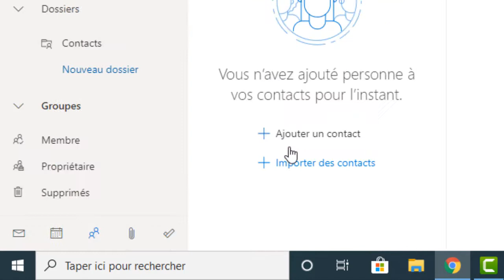Comment ajouter un contact sur Hotmail Outlook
Dans ce Tuto on va découvrir comment ajouter un contact dans Hotmail et  ajouter un contact msn Hotmail

Vous pouvez capturer et organiser des informations relatives aux personnes en enregistrer de nouveaux contacts dans votre carnet d’adresses. Contacts sont similaires cartes électroniques qui enregistrement les informations de contact d’une personne. Un contact peut être comme base comme une nom et l’adresse e-mail ou inclure davantage d’informations comme une adresse postale, numéros de téléphone et une image de profil.
Dans ce Tuto on va vous montrer une astuce pour apprendre comment ajouter un contact dans ma boite Hotmail

Une fois que vous avez enregistré une personne en tant que contact, vous pouvez taper les premières lettres de leur nom dans un message électronique et Outlook inséreront leur adresse de messagerie à votre place. Ou en quelques clics, vous pouvez appeler cette personne sans avoir à rechercher son numéro de téléphone.
ajouter un contact dans Hotmail comment faire?

Voici comment ajouter un contact sur Hotmail étape par étape

1- Pour ajouter ajouter un contact Hotmail Connectez vous sur votre compte
2- Cliquez sur le bouton "Contacts"
3- Choisissez "Ajouter un contact"
4- Remplissez les champs nécessaires
5- Cliquez sur "Créer"
6- Nouveau contact crée avec succès

Voila donc comment ajouter nouveau contact Hotmail
 j'espère que ce Tuto était très utile pour vous et que vous avez appris comment faire pour ajouter un contact sur Hotmail
Si vous avez des questions sur le sujet  "ajouter un contact sur Hotmail" ne tardez pas à les poster sur les Commentaires, Asrikh essayera de vous répondre au Maximum

Tuto : comment ajouter un contact sur Hotmail Outlook
catégorie : ajouter un contact sur Outlook Hotmail
Voir aussi: